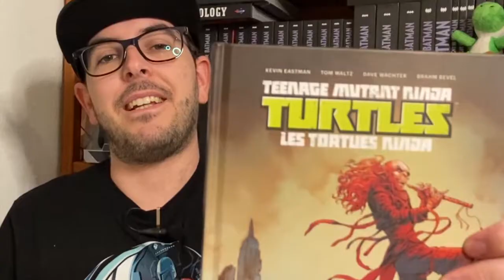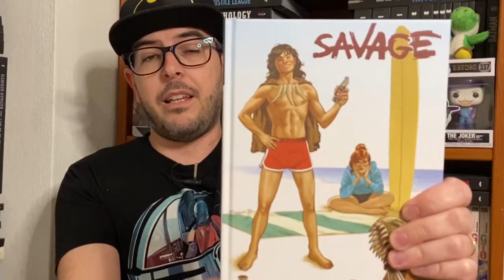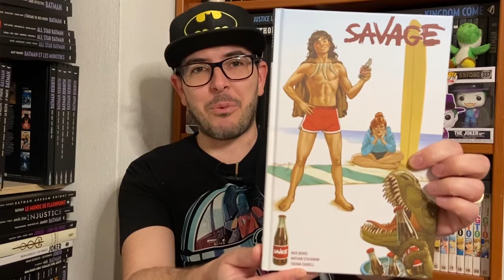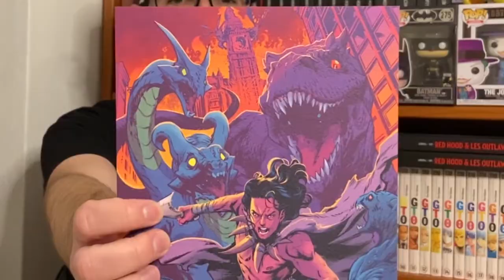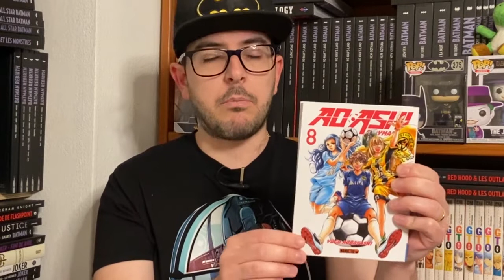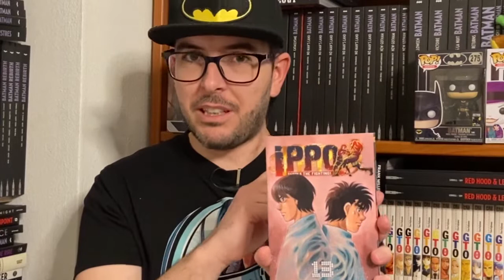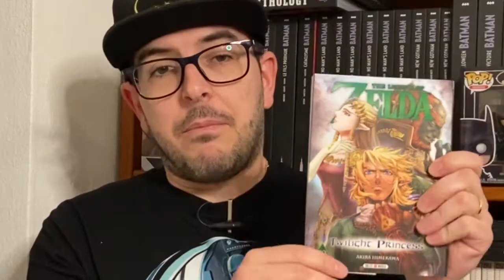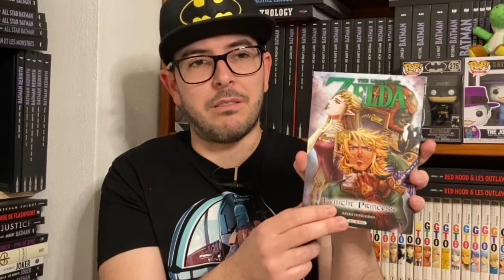DES ACHATS SOVIETIQUES AU MOIS D'AVRIL 2022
Je vous présente mes achats du mois d'avril 2022. On va de ce pas découvrir ce que je me suis pris en comics et mangas

J'espère que la vidéo vous plaira. Si c'est le cas, n'hésitez pas à la commenter, à la partager, à me donner votre avis et à me dire vos propres achats ce mois-ci.

Time code ou horodatage :
00:00 - Introduction
00:10 - Les tortues ninjas T.16
01:37 - Judge Dredd T.7 et Judge Dredd contrôle
03:26 - Savage T.1 et 2
05:08 - The valiant et Book of death
05:35 - Divinity et Eternity
07:17 - Ao Ashi T.8
08:11 - Ippo saison 6 T.13
08:45 - The ride on king T.5
09:26 - The legend of Zelda twillight princess T.10
11:02 - Conclusion